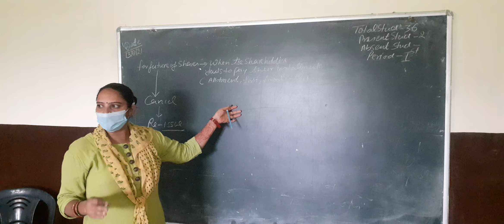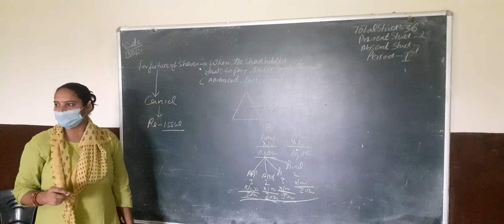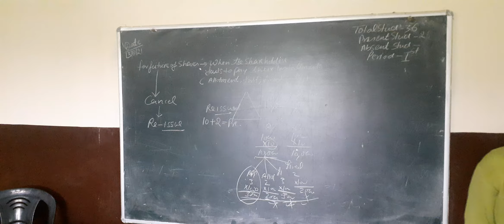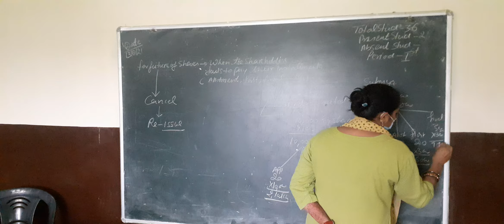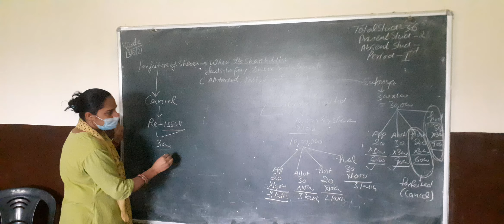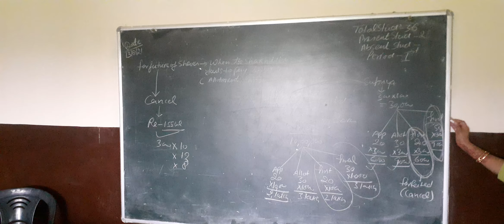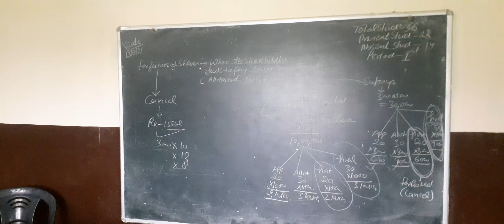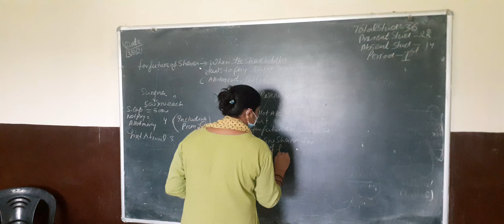Class 12 Accountancy Part - B Chapter 1 Accounting for share capital